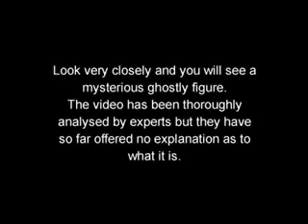Ghost in Video CCTV!!!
Horrrrrror!!!